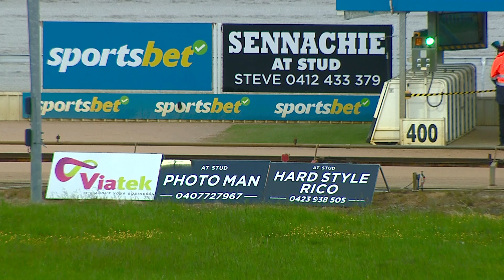WGL THU 26 OCT 23 R12